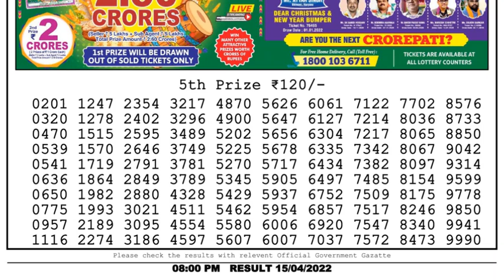🔴Dear Lottery Sambad Live 8pm today 15.04.22 Nagaland State Lottery Result